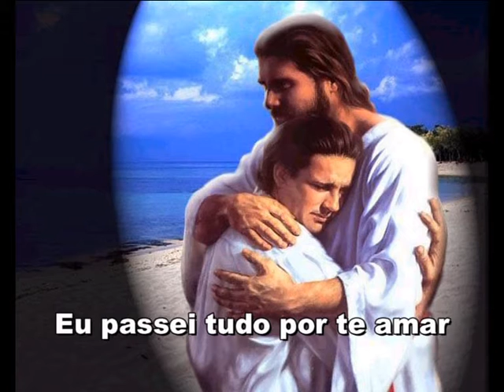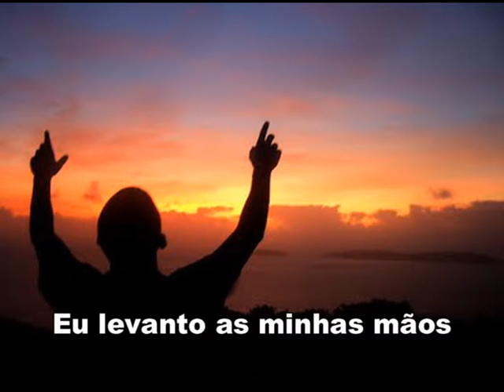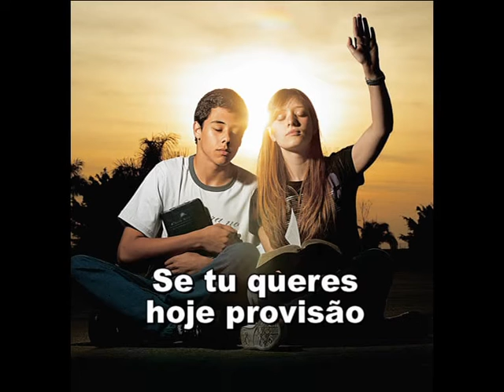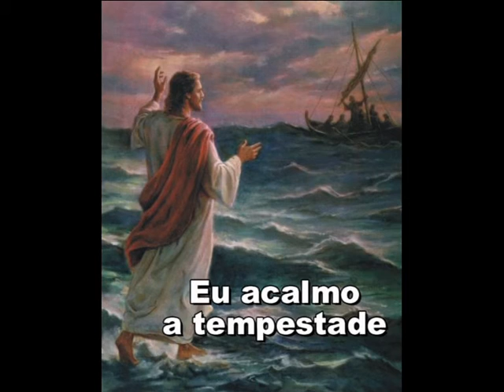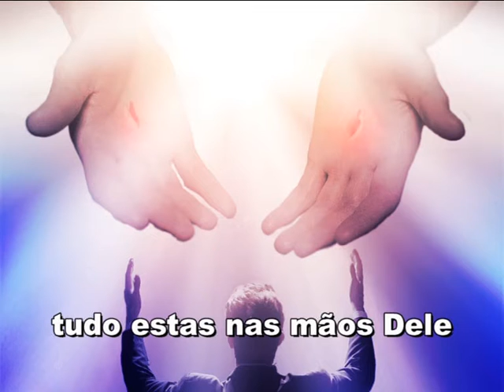Tudo está nas mãos Dele | Eurizeth Oliveira (Official Music)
Canção "Tudo está nas mãos Dele" da cantora Eurizeth Oliveira  que faz parte das "Minhas Canções Pentecostais" lançado pela Cantora em seu Canal Oficial .
• Para Agendas e Eventos: Contatos:
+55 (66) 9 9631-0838 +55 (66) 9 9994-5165
▷ ESCUTE EURIZETH OLIVEIRA NAS PLATAFORMAS DIGITAIS
► Gerenciamento e Distribuição: SV Creative Digital (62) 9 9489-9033 @svcreativedigital
Cantora Eurizeth
Compositor: Johnny Carlos
Cd. 7º Do Jeito de Deus-2015
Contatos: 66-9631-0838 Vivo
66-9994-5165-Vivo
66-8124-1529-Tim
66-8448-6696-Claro